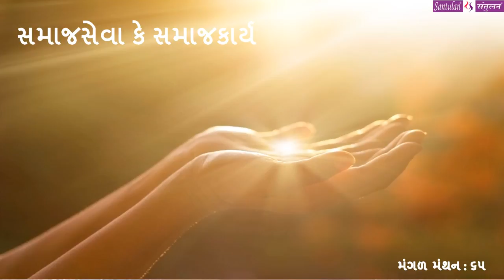|| મંગળ મંથન : ૬૫ || સમાજસેવા કે સમાજકાર્ય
વિચારની વસાહતો તરફની યાત્રા:

::: "સમાજસેવા કે સમાજકાર્ય " :::
(પ્રતિ મંગળવાર : એક વિચાર-મંથન) લેખન+પ્રસ્તુતિ:
ભદ્રાયુ વછરાજાની
Bhadrayu Vachhrajani